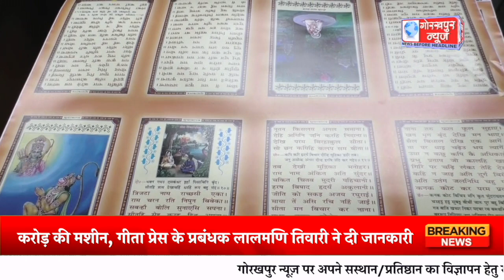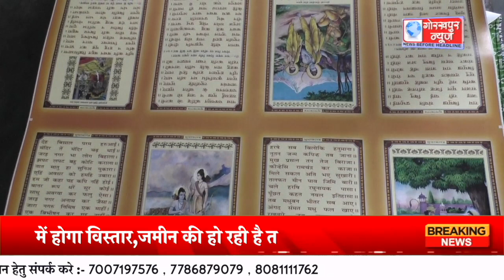अगले सौ वर्षों की जरूरत को देखते हुए गीता प्रेस का बीस एकड़ में होगा विस्तार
अगले सौ वर्षों की जरूरत को देखते हुए गीता प्रेस का बीस एकड़ में होगा विस्तार,जमीन की हो रही है तलाश,लगेगी पांच करोड़ की मशीन, गीता प्रेस के प्रबंधक लालमणि तिवारी ने दी जानकारी